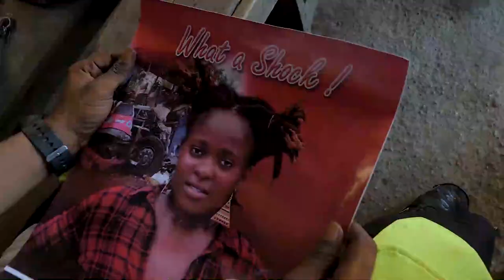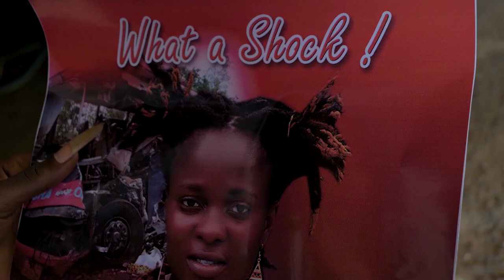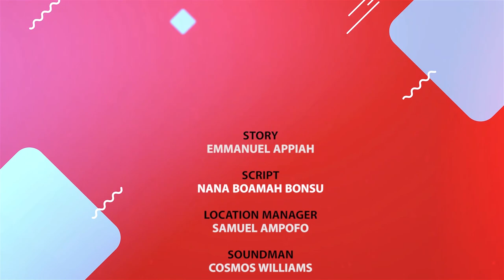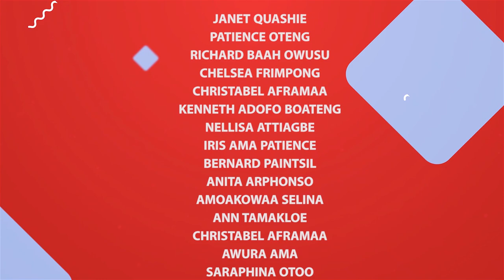Columbia House original episode 18 latest series 2022